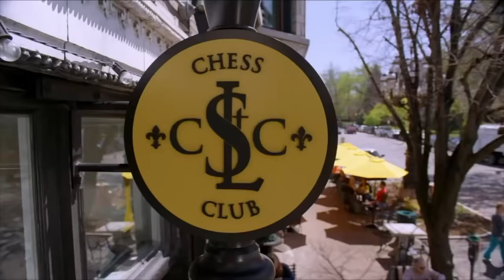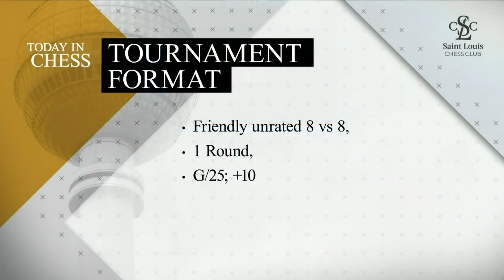Today in Chess | Zugdidi vs. Saint Louis 2 | lichess.org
Eight scholastic players from the Saint Louis Chess Club play students from the Zugdidi Chess School in the country of Georgia in a friendly one-round rapid match on lichess.org. Join Mike Kummer & Ben Simon for the move-by-move.

G/25;+10

Giorgi Kukhaleishvili (ZUG 2050) vs. Iris Zhou (STL 1924)
Asish Panda (STL 1909 FIDE) vs. Giorgi Naqopia (ZUG 2078)
Nikolozi Shamatava (ZUG 2000) vs. Alex Zhang (STL 1921 US)
Aaron Lin (STL 1690) vs. Giorgi Sartania (ZUG 1988)
Maia Bechvaia (ZUG 1953) vs. Ayden Huang (STL 1655 US)
Celina Zhou (STL 1665) vs. Grigol Bechvaia (ZUG 1720)
Nika Kemularia (ZUG 1523) vs. Newman Shen (STL 1470 US)
Aaradhya Panda (STL 1377 US) vs. Dimitri Antelava (ZUG 1515)
(Universal Ratings, then FIDE Ratings, then USCF Ratings listed)